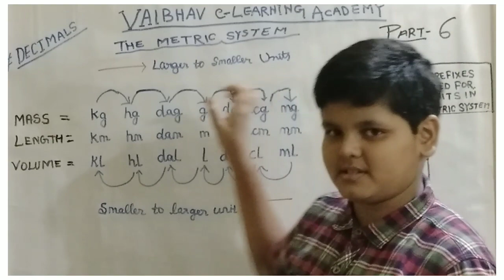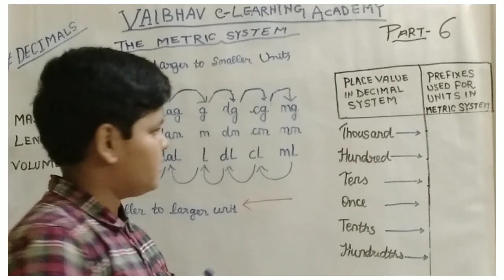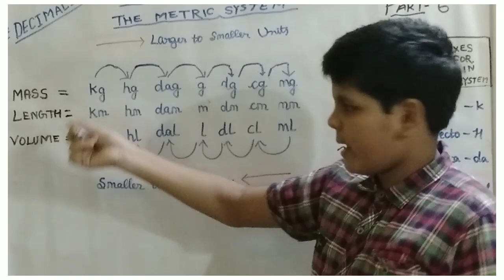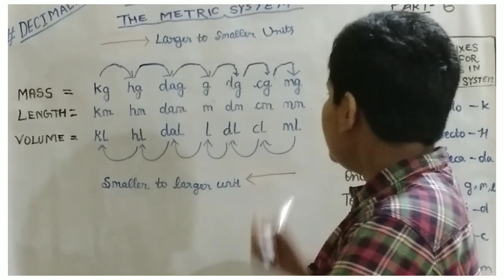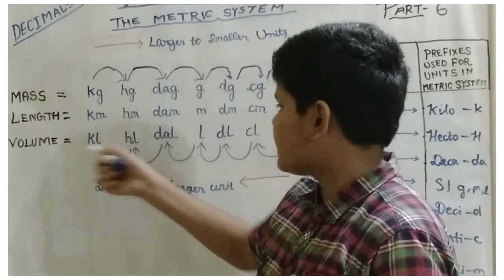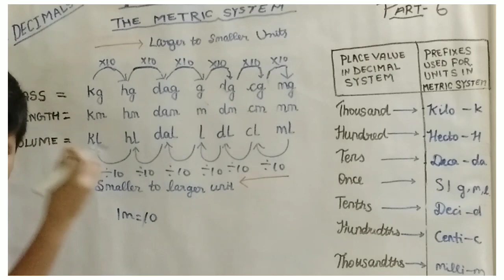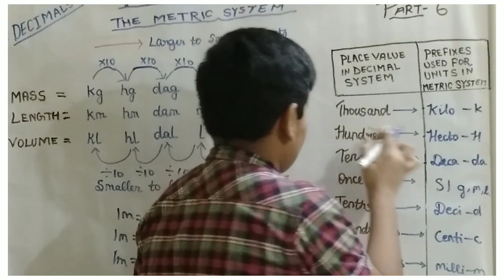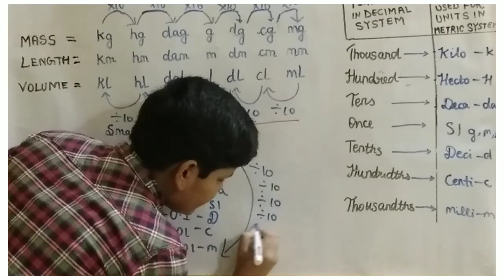Introduction to DECIMALS Part 6 | Metric System | By Vaibhav e-Learning Academy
This is the part 6 of the title Decimal. In this video, i have explained about the Metric System.
We use metric system in our day to day life. Nearly everywhere.
There are three units Length, Mass, Time. They all have an International System of unit.(SI Unit)